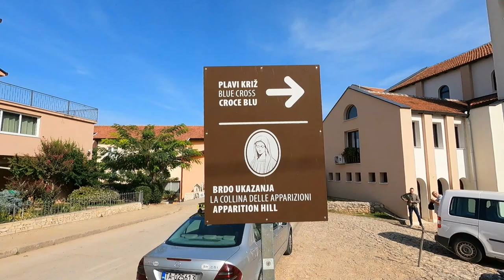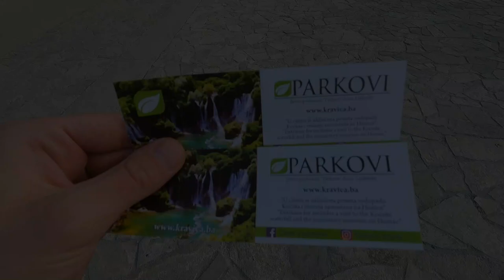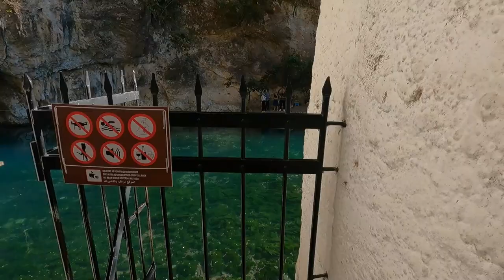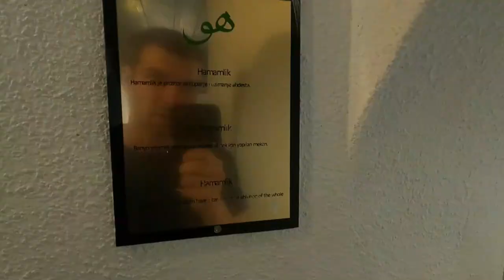B&H | Exploring the beautiful Hercegovina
HRV: Počeli smo obilazili prirodne ljepote Hercegovine. Ovaj video je prvi dio serijala gdje smo posjetili poznato svetište Međugorje. Uz to smo vidjeli i jedan od najljepših vodopada u ovo dijelu B&H - Kravice. Uživajte!

ENG: We started visiting the natural beauties of Herzegovina. This video is the first part of the series where we visited the famous sanctuary of Medjugorje. In addition, we saw one of the most beautiful waterfalls in this part of B&H - Kravice. Enjoy!

Music during the video by order:

1. Haunted Heart - Dawn, Dawn, Dawn
2. Abandoned Church - Trailer Worx
3. A Celtic Blessing - Bonnie Grace
4. Ta amul - Feras Charestan